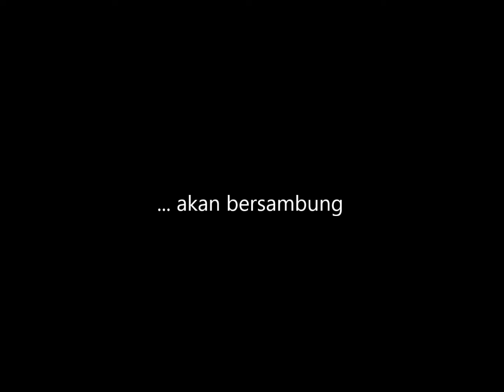XPDC Ke Pulau Satang 2013 SARAWAK intro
XPDC Ke Pulau Satang 2013